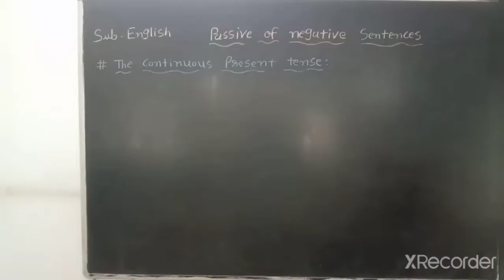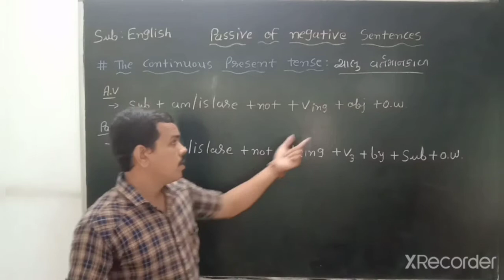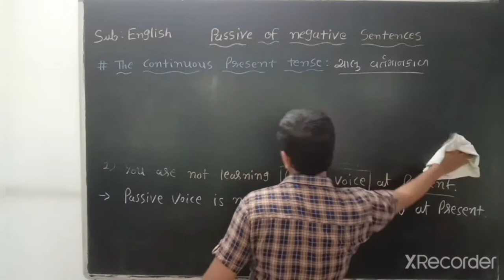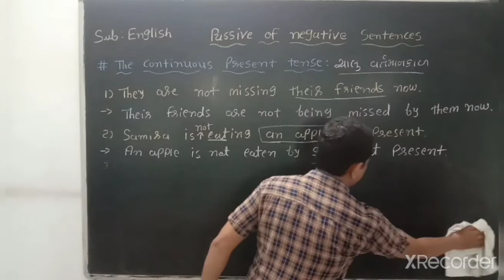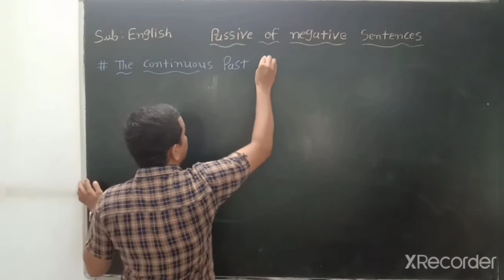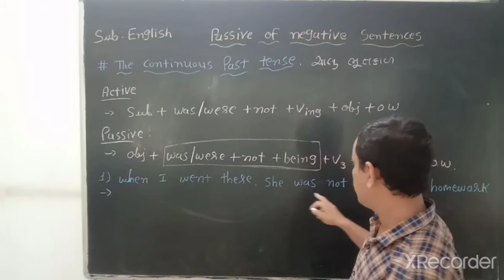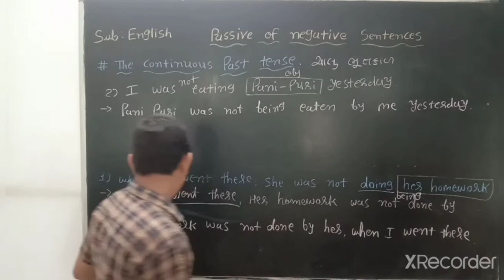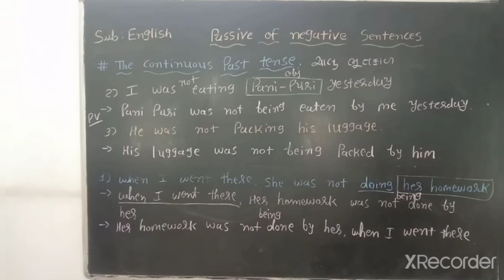gseb_Passive of Negative Sentences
( The continuous Tenses )